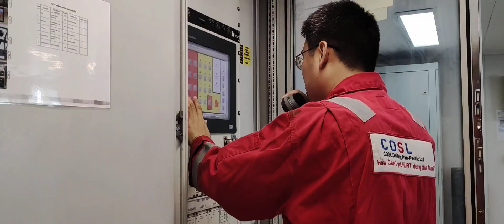Man Overboard DRILL !! Simulated on Rig Jackup Asian Endeavour 1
This "MOB" Drill was Monthly need to do. Repeat and repeat . For re-freshing the Memories of Crew  and bring acknowledge for New members.

What kind action need to do if real situation Happen.

Simulated use a "Dummy Person" drop to the  water.

Copyright : Rafid_Argan